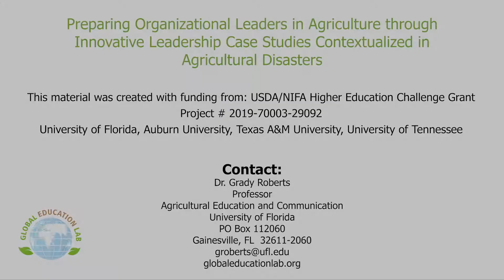Sites Around Babcock Ranch